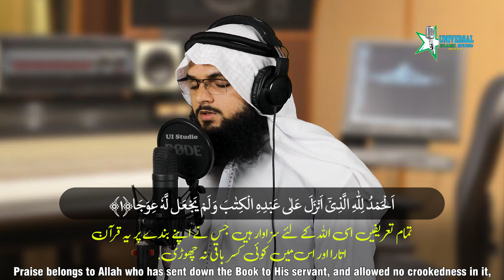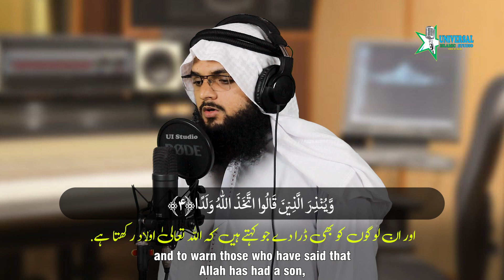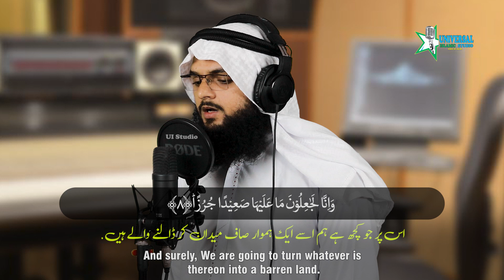Surah Al-Kahf, سورة الكهف ( Short Clip ) - Amazing VOICE - Qari Abdullah Ghazi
Voice : Qari Abdullah Ghazi
Audio : Ui Studio
Video : Ui Studio

⚫ Surah Yusuf سورة يوسف ( Verses 1 To 9) | Most Beautiful Recitation | Qari Saif Ur Rahman Al Asim